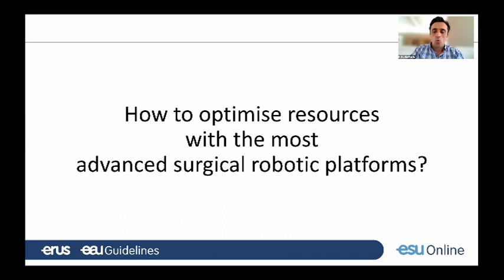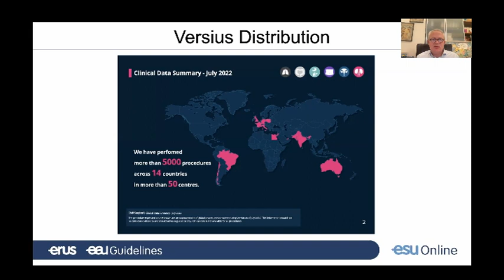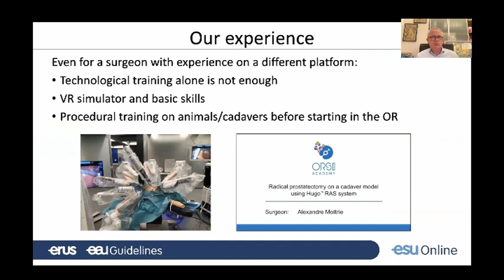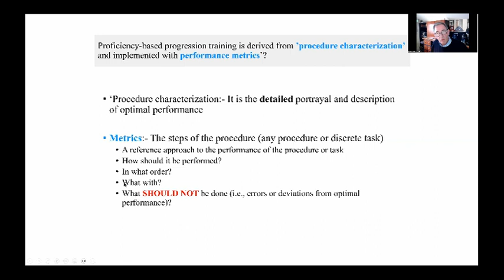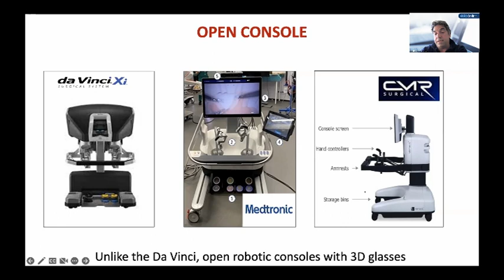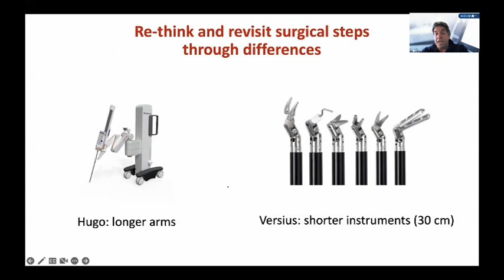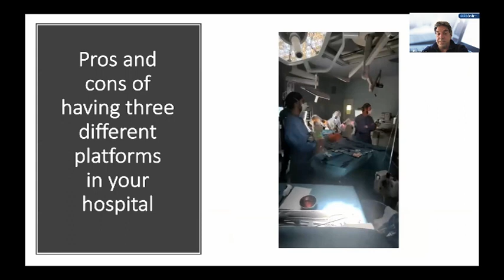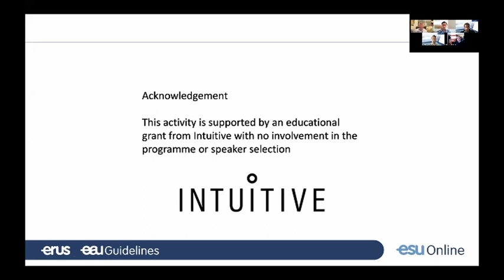UROwebinar: How to optimise resources with the most advanced surgical robotic platforms